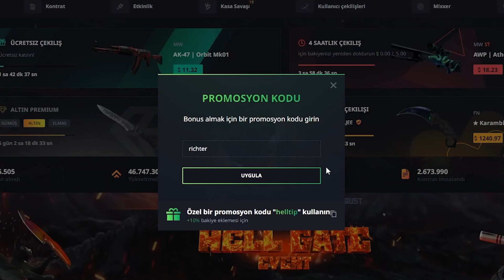imoRR SPRAY İLE FLICK ATIYOR